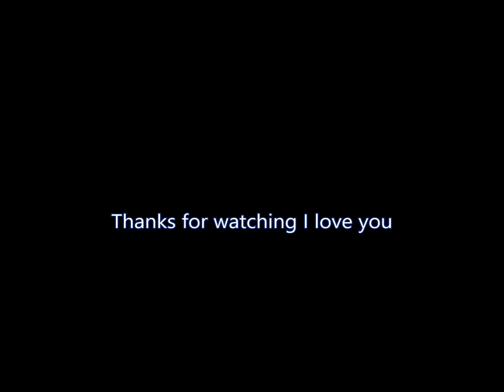RhoadieNom tribute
j'ai trouver ces image sur un site deviantart
taper dans la barre de recherche  RhoadieNom
ou alors allez sur Fur affinity